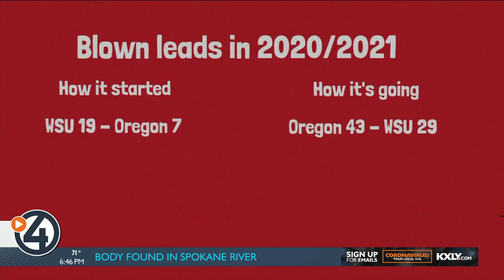Chalk Talk: The Cougars recent struggles to hold a big lead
It's been a frustrating start to the season for Washington State Cougar players, coaches and their fans. They're sitting at 1-2 on the season, in both of those losses they held double-digit leads, only to see them evaporate.

In the Nick Rolovich-era, there have now been four games in which Washington state led by double digits and ended up with a loss. Last season, the Cougs led Oregon 19-7 in the final moments of the 2nd quarter, they ended up losing by 43-29. In the season finale at Utah, they led 28-7 at the half, but the Utes then came out and scored 38 unanswered points.

This year, Washington State led by 12 in the fourth quarter against Utah State, which ended with the Aggies scoring in the final seconds to complete the comeback win.  Now, with the most recent USC game, the Cougs were dominating for more than 25 minutes in the first half, but the Trojans stormed back and scored 45 straight.

After the game, Rolovich tried to pinpoint the cause of some of the blown leads

"We definitely got to pick up our red zone game, our third down. Offensively we haven't been great in backed-up situations...We'll look at it and discuss it," said Rolovich

Whatever the problem is, if the Cougs can't play a complete 60 minutes, it will be a rough remainder of the season in conference play.